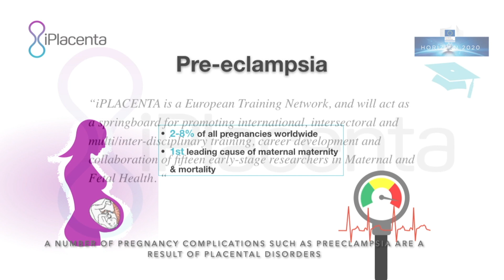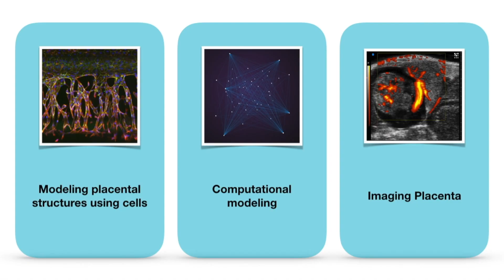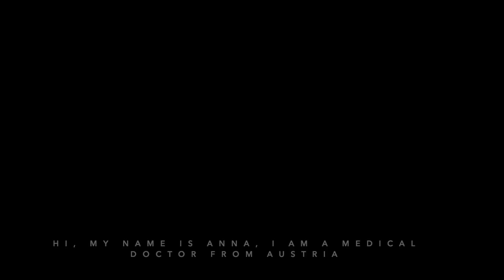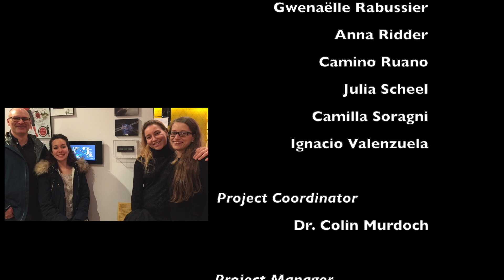iPLACENTA Early-Stage Researchers: Introducing ourselves (H2020 Marie Skłodowska-Curie Actions )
Discover the PhD students working together in iPLACENTA - Innovation in modelling Placenta for Maternal and Fetal Health.

iPLACENTA aims to improve our ability to study, model and visualise the placenta and train the next generation of scientists in Maternal and Fetal Health. The project is an Innovative Training Network funded by the European Union (Horizon 2020 MSCA-ITN 2017).